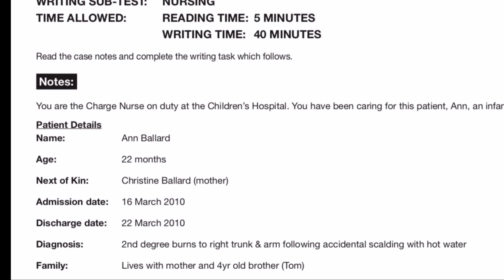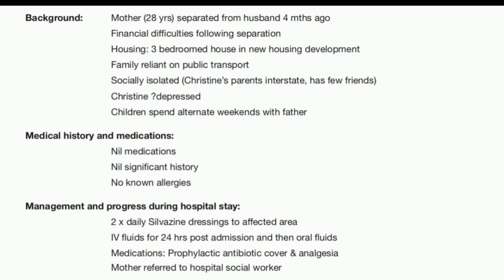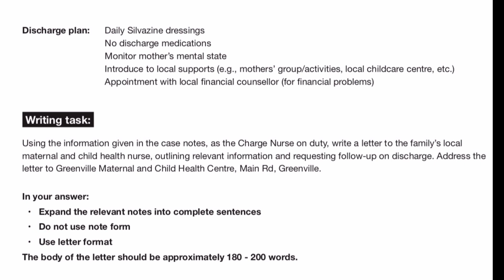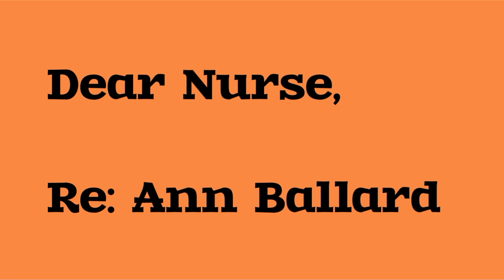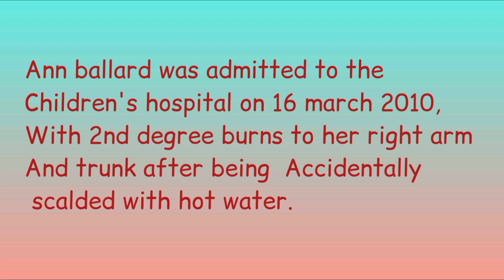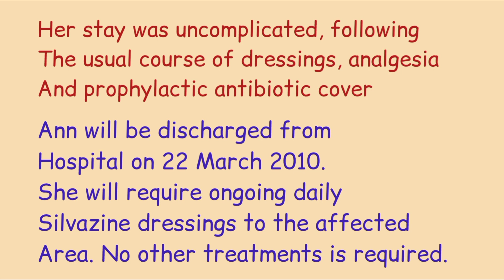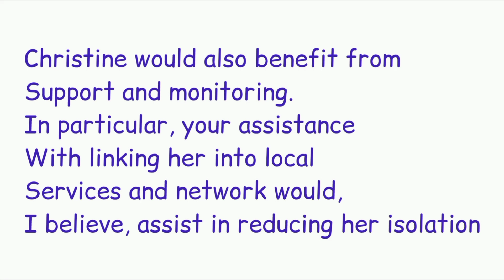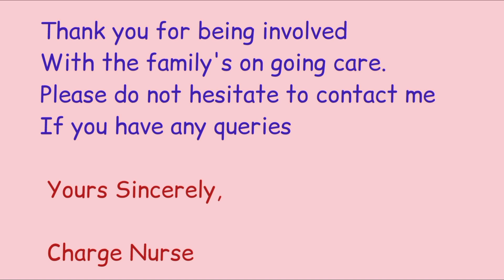OET WRITING| Ann Ballard patient | How To Write Letters in OET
oet writing

OETEXAMORIENTEDLISTENINGTEST

OETLISTENING2.0SAMPLEFORNURSES#

OETLISTENING2.0NURSES#

OET

Oet 2.0
Previous listening tests👇
Oet writing
how to write letters in oet
exam oriented oet letters